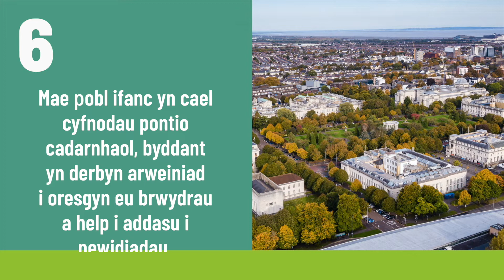Nod 6 Llais Pobl Ifanc ar Ddiogelu / Goal 6 The Voice of Young People on Safeguarding